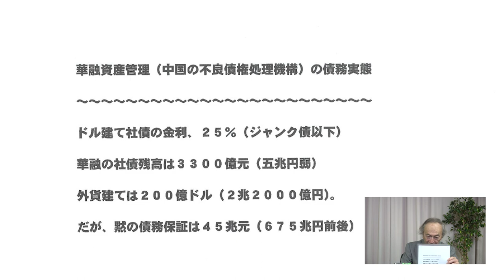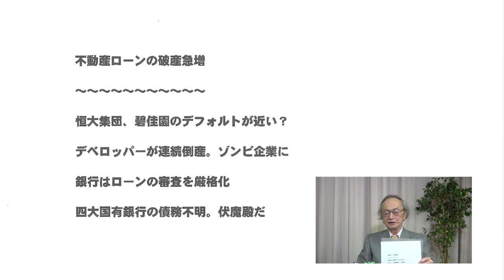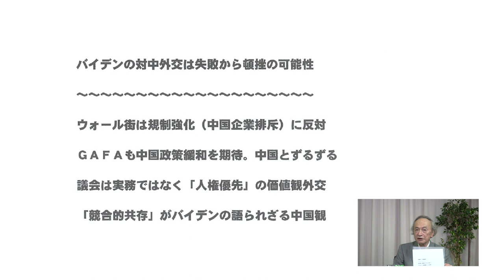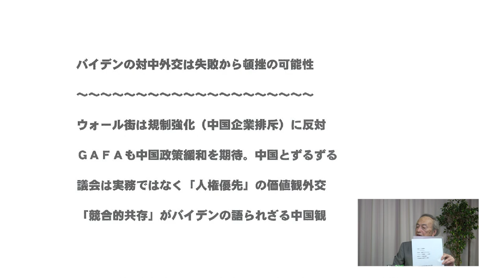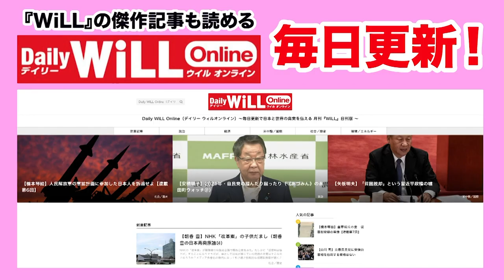【宮崎正弘】やはり中国経済は狂っている！【WiLL増刊号#530】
‹月刊『WiLL』2021年7月号の購入はコチラ›

‹清水ともみ著『命がけの証言』購入はコチラ›
紀伊国屋